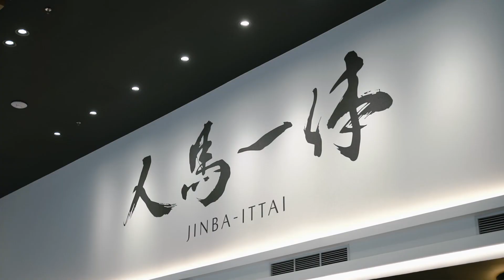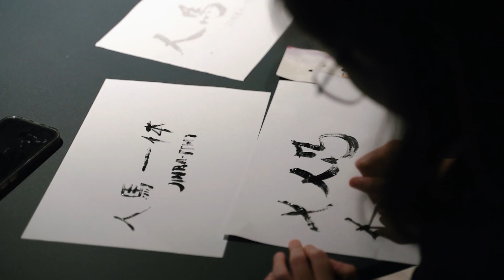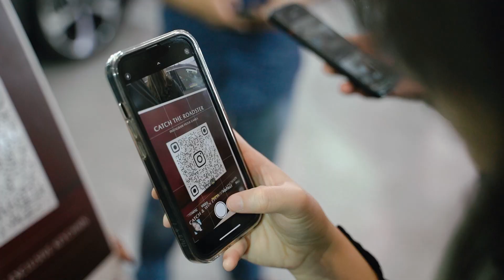Part1 - The Perfect Jinba-Ittai Journey - Mazda Media Drive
Pada tanggal 16 hingga 20 Oktober, Mazda Indonesia bersama dengan mitra media melakukan uji ketangguhan dan performa Mazda CX-60 dari Jakarta menuju Semarang. Selama perjalanan ini, mobil melintasi berbagai kondisi jalan, termasuk jalan tol, jalanan berliku, tanjakan, dan turunan.

Rombongan juga singgah di beberapa lokasi pariwisata dan bersejarah di Jawa Tengah dalam perjalanan mereka.